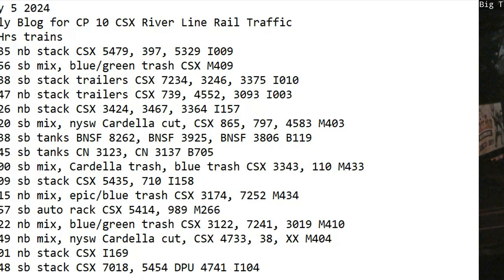July 5 2024 BigTrains.TV CP 10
24 Hrs trains
00:35 nb stack CSX 5479, 397, 5329 I009
03:56 sb mix, blue/green trash CSX M409
06:38 sb stack trailers CSX 7234, 3246, 3375 I010
06:47 nb stack trailers CSX 739, 4552, 3093 I003
07:26 nb stack CSX 3424, 3467, 3364 I157
08:20 sb mix, nysw Cardella cut, CSX 865, 797, 4583 M403
08:38 sb tanks BNSF 8262, BNSF 3925, BNSF 3806 B119
10:45 sb tanks CN 3123, CN 3137 B705
12:00 sb mix, Cardella trash, blue trash CSX 3343, 110 M433
14:09 sb stack CSX 5435, 710 I158
14:15 nb mix, epic/blue trash CSX 3174, 7252 M434
15:57 sb auto rack CSX 5414, 989 M266
16:22 nb mix, blue/green trash CSX 3122, 7241, 3019 M410
19:49 nb mix, nysw Cardella cut, CSX 4733, 38, XX M404
21:01 nb stack CSX I169
22:48 sb stack CSX 7018, 5454 DPU 4741 I104